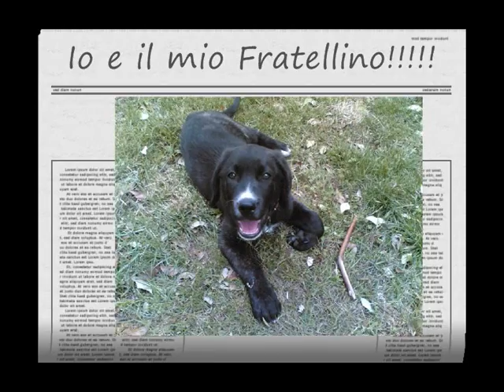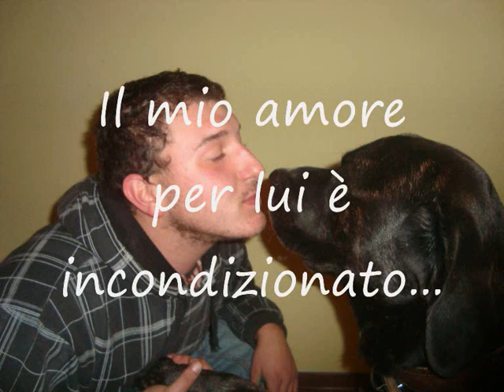Axel & Beppe.wmv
video casting